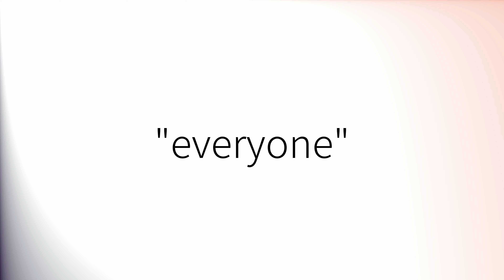How to pronounce 'Everyone' (British English)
How to pronounce 'Everyone' in British English.
Comment prononcer 'Everyone' en anglais britannique.
Como pronunciar 'Everyone' en inglés británico.
Wie man 'Everyone' mit britischem Akzent ausspricht.
「Everyone」の英語の発音の仕方